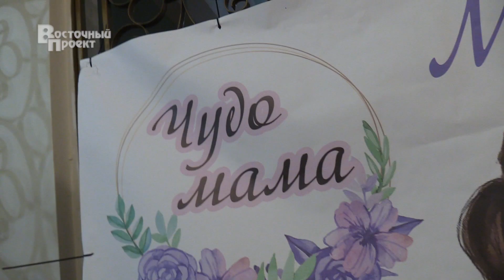В Краматорске выбрали "Чудо-маму 2019"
Красота, артистичность и грация краматорских мам – участниц конкурса «Чудо-мама 2019» покорили зрителей.